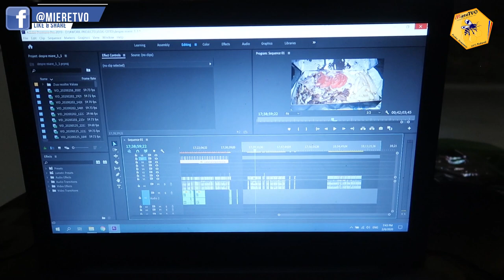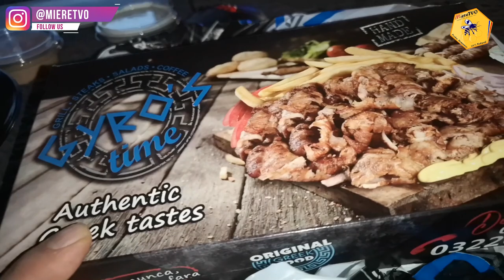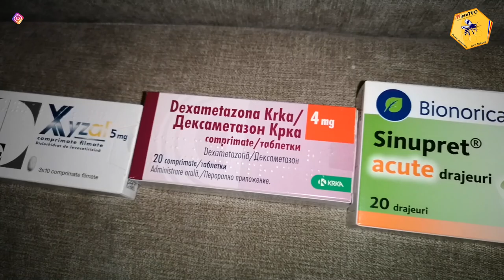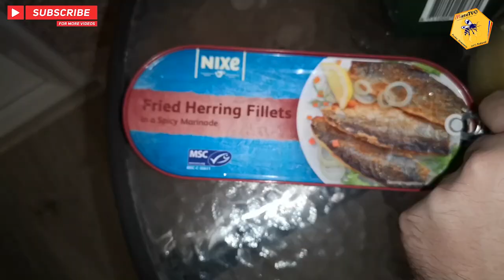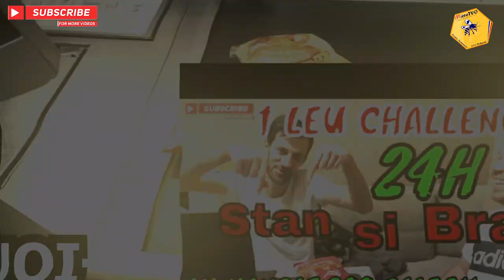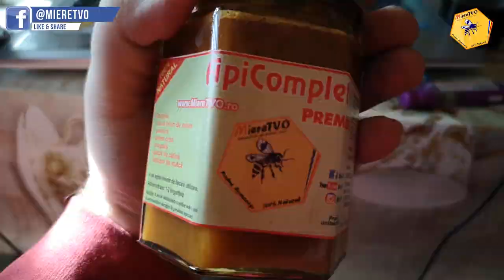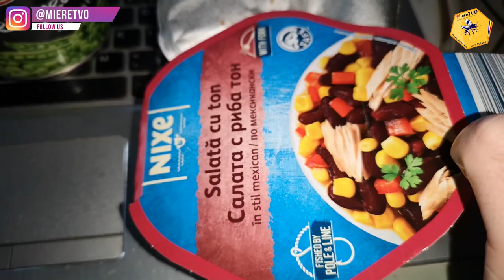TRANSFORMARE LIVE OTTOslabeste SEZONUL 2 SAPTAMANA 5 | CE MANANC INTR-O SAPTAMANA SA SLABESC